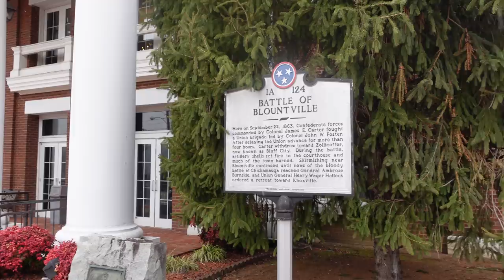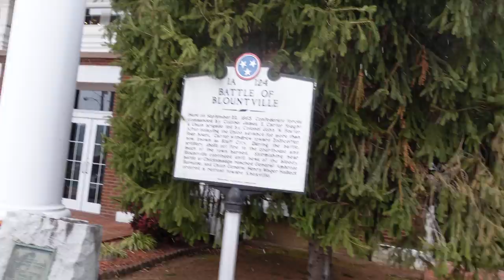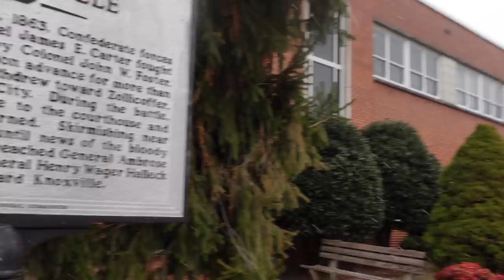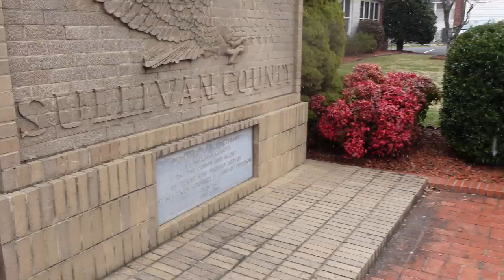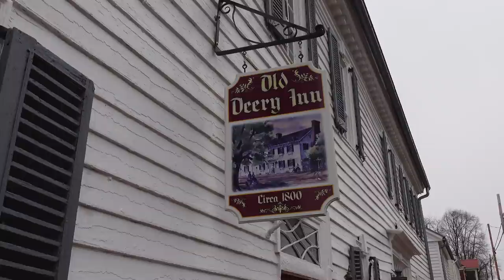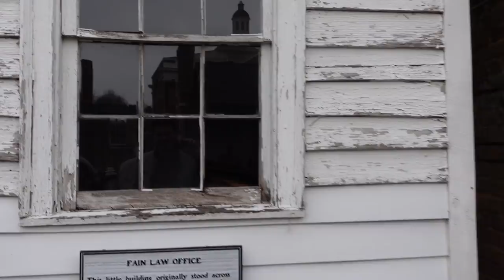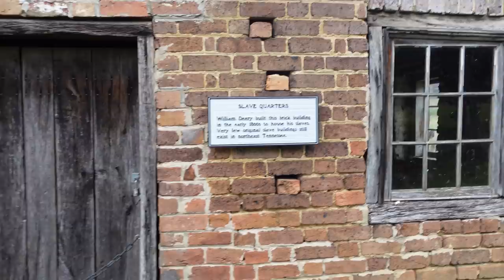Blountville, Tennessee: Would Be (But Isn't) Tennessee's 2nd Oldest Town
Pam Broderick
Madhu Kollu
Susan Burrows-Rangel
James Lagan
Keith and Donna Timmons
Gregory Lewis
Gwen Clayton
Eric Peck
George Sawtooth
Jim Boreman
Will Simmons
Chris Jurkowski
Rob Crotts
Christian Williams
Ghyontonda Mota
David L. Mullins
Joe Sullivan
Audrey Welch
Angela Smith
Andrew DeLong
Matthew Coon
Steve Surber
Wayne Maynard
Brian Serway
Jessica Rodrigues
George McNair
Bill Whitworth
Mike Adams
Shawn Hannah
Brad & Angela Davis
Michael Genecki
Kara Wyatt Rasnake
Jonathan Gartland
Karen Caddle
Andrew Diseker
Carol Wilder
Kimberly Carr
Dee Simmons Alban
Bill Seward
Daniel Armstrong

Shelly Fenley
Brian Robinson
Betty Antoine
Christopher Moore
Kathleen Burnett
David McCray
David House
Vern Weller
Earl Spratley
Randy and Dena Key
John Nielson
R. Parks Lanier, Jr.
Larry Allen
Ryan Farmer
Iris Lee Underwood
Vicki Murphy
Virginia Martin
Anne Wagner
Jim Peck
Anonymous
Heather Lovasz
Patti Dibble
Christopher Moore
Mark P Gholson
Teresa Dalton
AJ Wallace
Josh Taylor
Barbara Awbrey
William Mills
Robert Morgan
Chris Coleman
Chelsea Jackson
Logic Milkbone
Dana Lynch
Robert Hill
Jerry Murphy

$sssimmons1070

My NEW mailing address is:
208 Lavinia Street